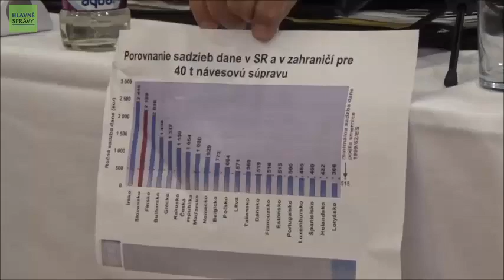30.10.2019 TK Ústredného automotoklubu SR a Únie autodopravcov Slovenska